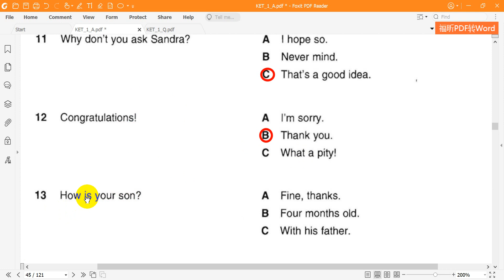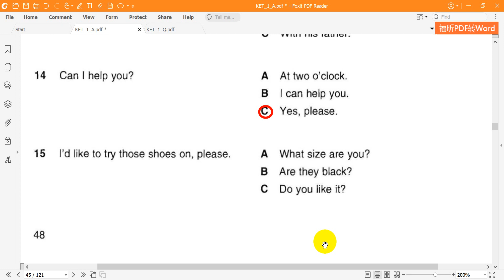Cambridge KET1 Reading Test 3 Part 3A